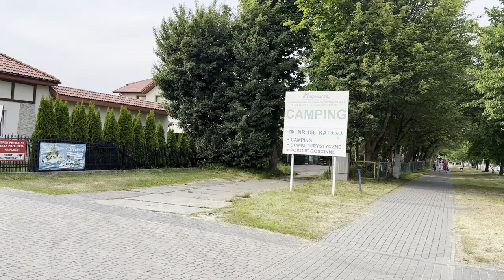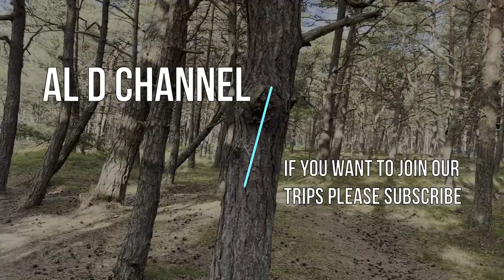Rowy camping 156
Rowy Camping 156 położony w Rowach przy ulicy Bałtyckiej. Do plaży spacerkiem 10 minut.
Plaża w Rowach. Morze Bałtyckie. W czerwcu nie było tłoku.